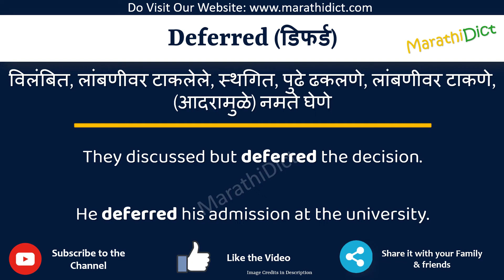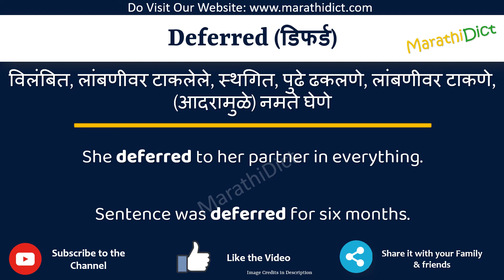Deferred Meaning in Marathi | Deferred म्हणजे काय | Deferred in Marathi Dictionary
या व्हिडिओमध्ये तुम्हाला मराठीत Deferred चा अर्थ समजेल आणि Deferred चा उच्चारही शिकाल. याचा अर्थ तुम्ही Deferred चा अर्थ जाणून घ्याल तसेच Deferred कसे उच्चारता येईल, Deferred म्हणण्याचा योग्य मार्ग कोणता आहे.

तर Deferred शब्द फक्त एका मिनिटात शिका.

उदाहरणांसह Deferred समजून घेऊ.